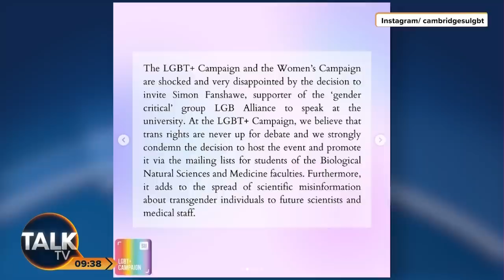“Absolute Entitled Pleasure” Cambridge University Students Storm Out Of Talk By Stonewall Founder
Cambridge students protested and walked out of a talk by Stonewall co-founder Simon Fanshawe, accusing him of being transphobic.

Simon joins TalkTV’s Julia Hartley-Brewer to discuss the protest at his lecture at the University of Cambridge.

Simon: “They had a look of absolute entitled pleasure for walking out. The pleasure should be the discussion!”